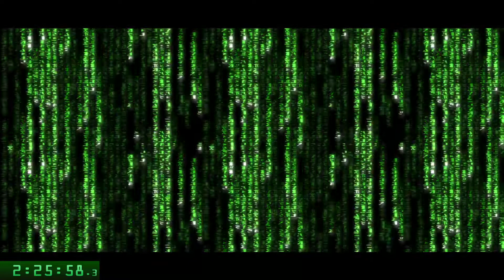The Matrix: Path of Neo - Any% PC Speedrun (2:37:44)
This used to be world record... until viezeferdy attacked.